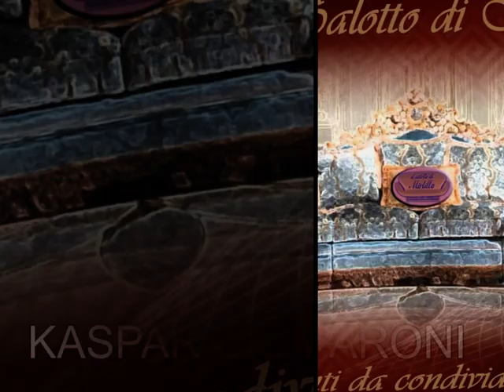KASPAR CAPPARONI 2019 08 20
Salotto di Mirtilla